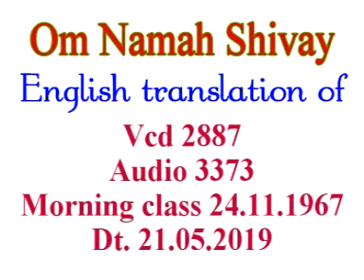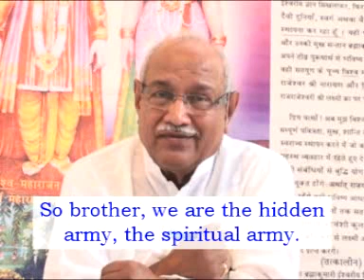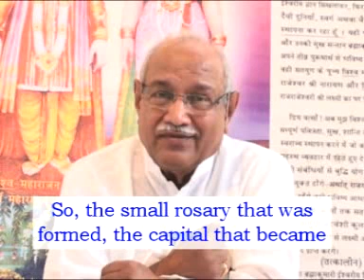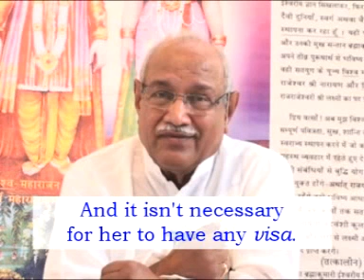English Translation of VCD 2887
The morning class of the 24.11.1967 was being narrated. On Friday, we were discussing the topic in the third-fourth line (sentence) on page eight: These missiles that have been prepared, they were prepared 5000 years ago as well; many religions were destroyed and the one religion was established with them. Now you children know very well, we are establishing our emperorship through this power of yoga. So, we are warriors, aren’t we? [We are] spiritual warriors. You children… And which warriors? What kind of warriors? Incognito warriors. [You are] hidden. So brother, we are the hidden army, the spiritual army. No one understands this concept: the hidden warriors of this spiritual army will become the masters of the world. Look, will they understand this daughter? Will the ones who don’t have any knowledge, will a Shudra be able to understand you? Yes, if he is a Brahmin, he will be able to understand. Not those worldly Brahmins. The progeny of Brahma are themselves called Brahmins. If there is Brahma, there is the progeny of Brahma. If Brahma isn’t present at all, where does the progeny of Brahma come from? So, it was said that the same thing happens in the shooting period as well. Those whose Brahma is present, those Brahmins will be able to understand. And those whose [Brahma] isn’t present at all, ask them: ‘Where is your Brahma?’ Then, they will say [that he is] in the subtle world. The worldly people also say the same thing - don’t they? - that Brahma and Vishnu reside in the subtle world. So, it is only the Brahmins who will be able to understand. It is because there are these four classes: Brahmins, Kshatriya, Vaishya and Shudra, aren’t there? So, will a Shudra be able to understand you? Brahmins will be able to understand because… [but] Shudras will never be able to understand you and they won’t understand anything. If someone is a Brahmin, he has heard [some knowledge]. You have understood, haven’t you? ….

Copyright :    AIVV